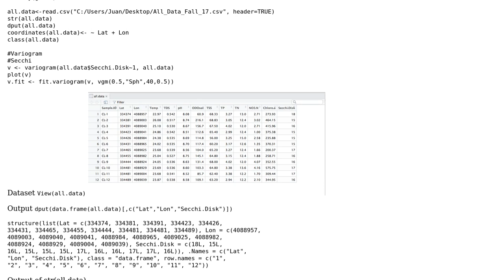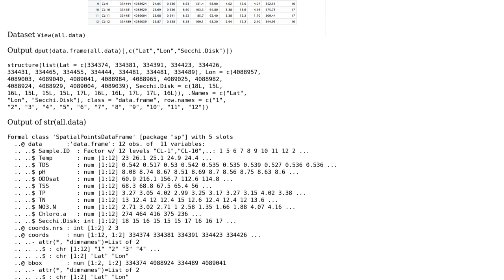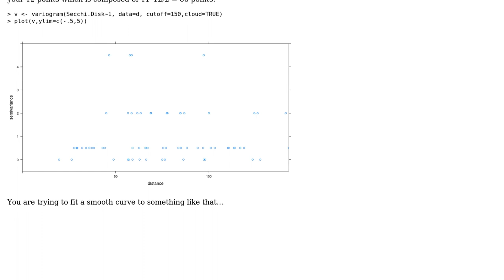GIS: Fit Variogram Iteration Warning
With thanks & praise to God, and with thanks to the many people who have made this project possible! You are responsible for your own actions.